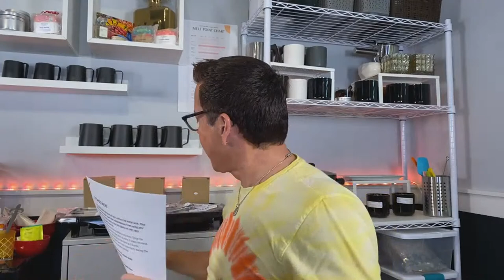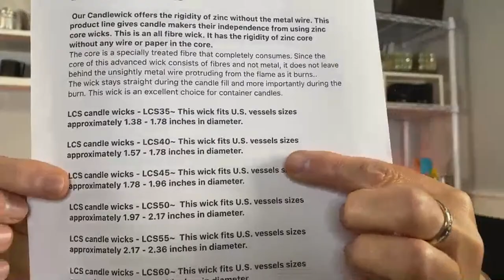TESTING LCS WICKS FROM WEST SOUND CANDLE SUPPLY!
My mailing address:
Michael Aponte
4784 N. Lombard St, Suite B
PMB# 187